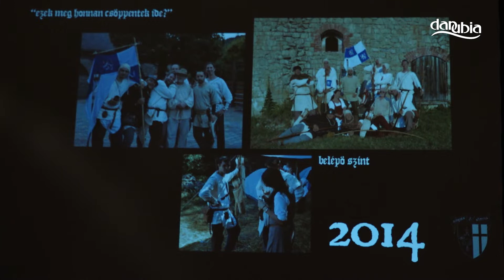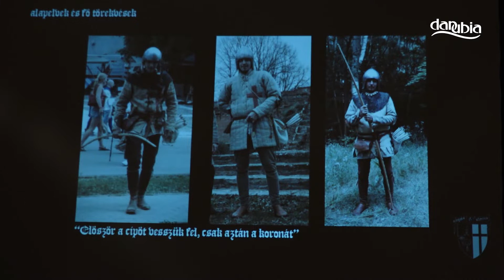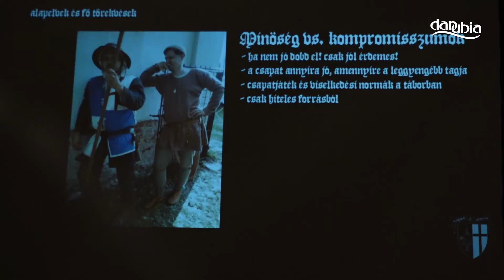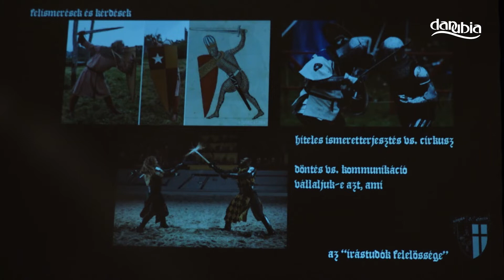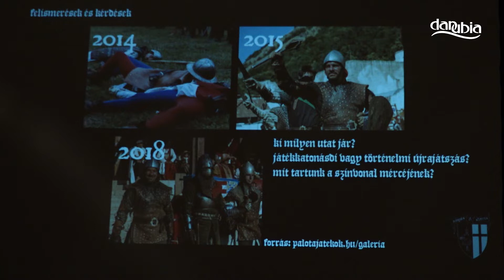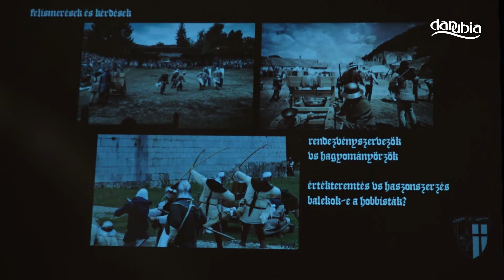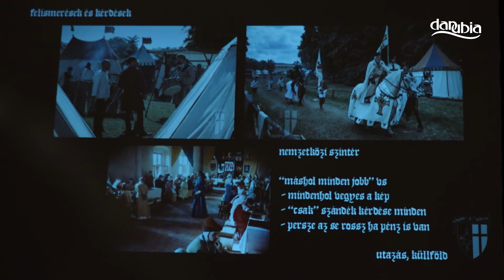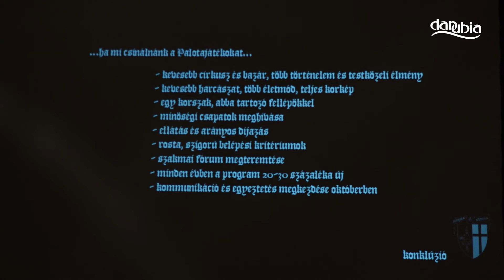Konferencia a Visegrádi Nemzetközi Palotajátékok 35 éves történetéről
Konferencia a Visegrádi Nemzetközi Palotajátékok 35 éves történetéről -  Szilas László, Kovács Gergely, Som Kristóf (Rühes Farkasok) Jöttünk, láttunk, mennénk - Visegrád farkasszemmel című előadása